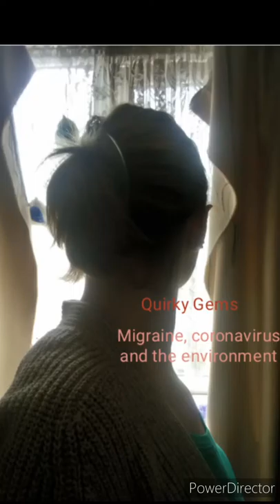Migraine, coronavirus and the environment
In this video, Gem shows what a glimpse of migraine looks like, what seems to help and what triggers them, she also talks about the environment, helix piercings and tragus piercings!

Etsy.com/shop/madebygem
Thequirkygem.wordpress.com